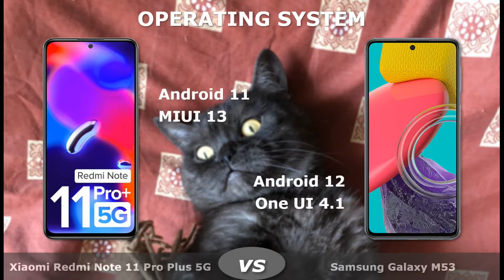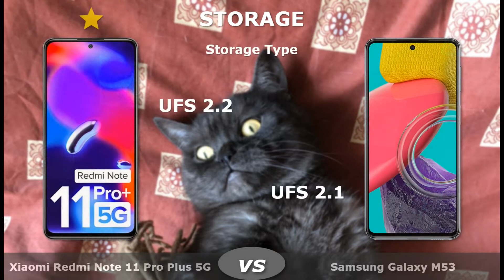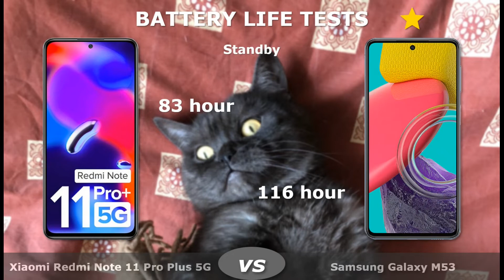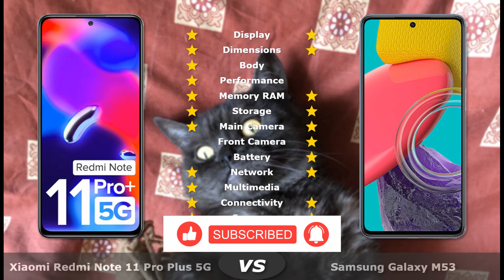Xiaomi Redmi Note 11 Pro Plus 5G vs Samsung Galaxy M53